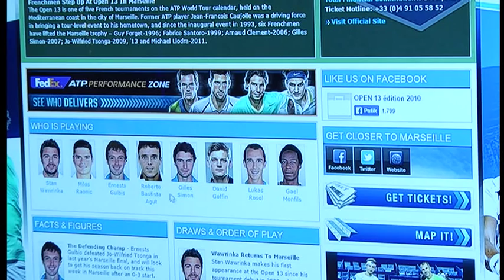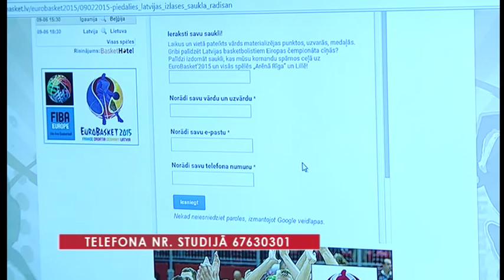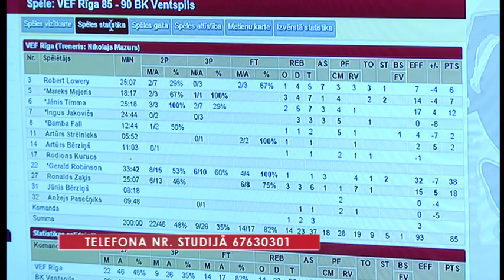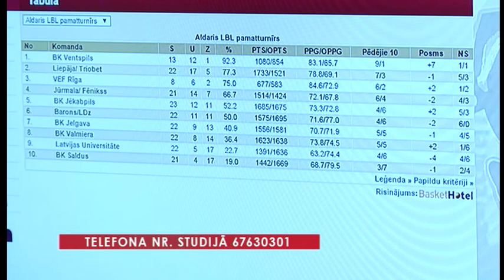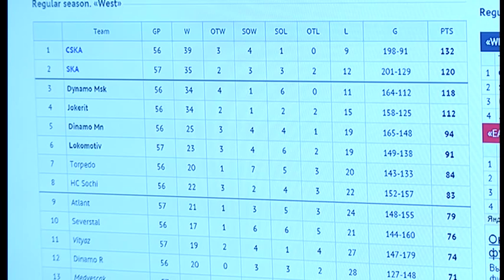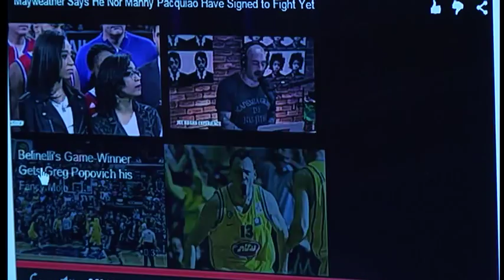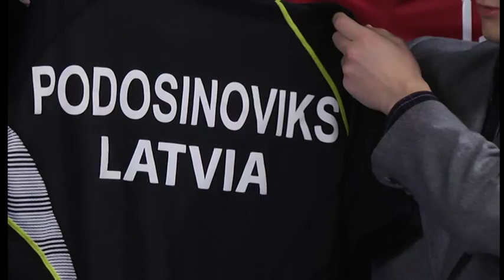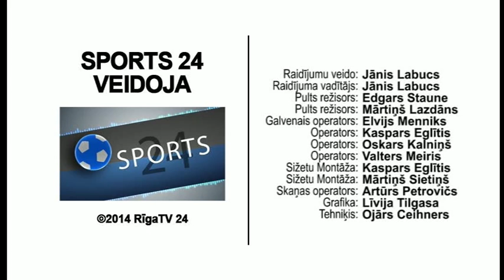„Sports24” ar Latvijas čempionu badmintonā Niku Podosinoviku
12.februāra sporta raidījums „Sports24” ar Jāni Labucu un Jāni Celmiņu. Raidījuma viesis – Latvijas čempions badmintonā Niks Podosinoviks.

Raidījumā:
Aizvadīta Nacionālās basketbola asociācijas Zvaigžņu spēle Ņujorkā;
Ronalda Ķēniņa un Zemgus Girgensona komandu sniegums NHL; Ernesta Gulbja starts Marseļas ATP 250 sērijas turnīrā – iespējamie pretinieki;
Līdz 21.februārim iespēja piedalīties Latvijas izlases saukļa radīšanā ceļā uz EuroBasket2015. Kādi pašlaik ir iesūtītie varianti?;
Kāda solās būt gaidāmā spēle „Aldaris” Latvijas Basketbola līgā starp „VEF Rīga” un BK Ventspils? „VEF Rīga” turpmākais spēļu kalendārs;
Kādām sakritībām jānotiek, lai Rīgas „Dinamo” iekļūtu play-off turnīrā? Vai notiks Floida Meijvedera un Menija Pakjao boksa cīņa?;
Austrālijas Nacionālās Basketbola asociācijas svētdienas spēle noslēdzas ar precīzu metienu no centra otrajā pagarinājumā.

Raidījumā otrajā daļā viesojās viesojās Latvijas čempions badmintonā Niks Podosinoviks. Kāda ir badmintona spēlētāja ikdiena un cik bieži ir jātrenējas, lai kļūtu par Latvijas čempionu? Niks iepazīstina ar badmintonista ekipējumu.

Kurās valstīs badmintons ir populārs sporta veids un kad Latvija varētu piedalīties Eiropas Čempionātā. Latvijas čempions stāsta par motivāciju piedalīties badmintona treniņos un par iespējām startēt augstākā līmeņa sacensībās.

Cik pieejams ir badmintons un kādas ir iespējas uzsākt trenēties?

Raidījums "Sports24" kopā ar Jāni Labucu un Jāni Celmiņu katru otrdienu un ceturtdienu kanālā RīgaTV 24 plkst.11:00 tiešraidē ar atkārtojumu 20:00.